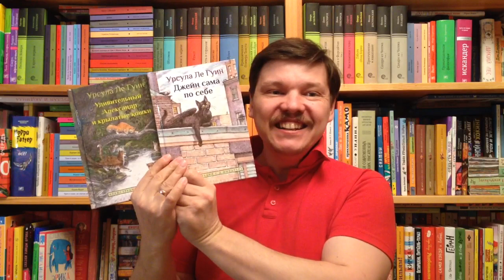Серия книг Урсулы Ле Гуин "Крылатые кошки"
Серия книг Урсулы Ле Гуин "Крылатые кошки". Аннотация к книге: "Крылатые кошки" Урсула Ле Гуин не нуждается в представлении читателю. Она - классик мировой литературы. Но вот детские повести и рассказы, которые популярны в мире не меньше "Мага Земноморья", в России еще не издавались. Эта книга - первая в серии историй о семействе крылатых кошек. Для младшего школьного возраста.
Книги серии:
Крылатые кошки
Крылатые кошки возвращаются
Удивительный Александр и крылатые кошки
Джейн сама по себе: сказки крылатых кошек
Ле Гуин Урсула / Илл.: Шиндлер С. Д.; Пер.: Минина Виолетта Владимировна. - М.: Карьера Пресс, 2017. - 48 с. - (Серия: Крылатые кошки) - ISBN: 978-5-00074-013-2

Как вести книжный видеоблог. Мастер-класс Дмитрия Гасина:
О детской литературе: что прочесть, кто пишет, где обсуждают? Более 170 ссылок:
Как сэкономить, покупая книги? -

Хорошего чтения!